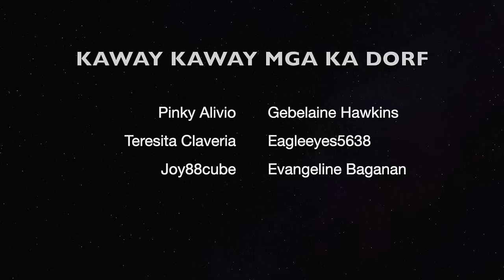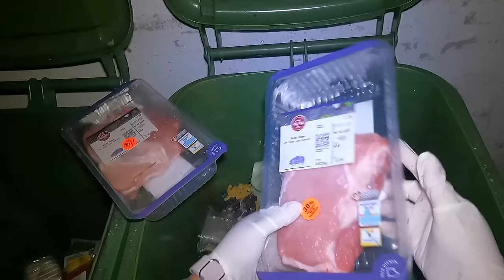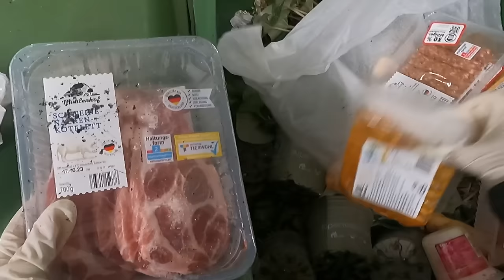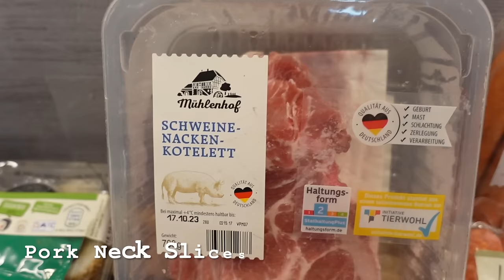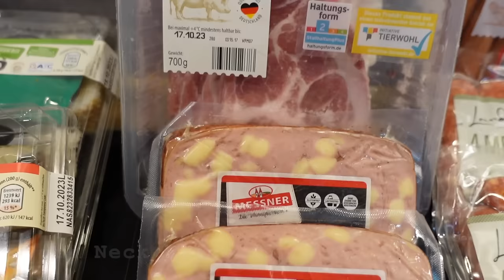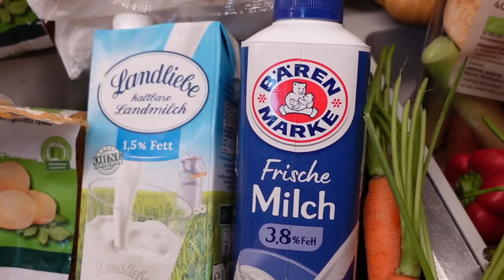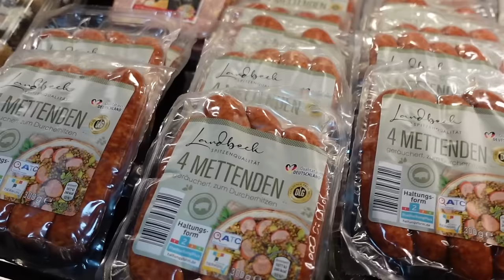Dumpster Diving (Germany) : NO MATTER WHEN, BLESSINGS OVERFLOWS...